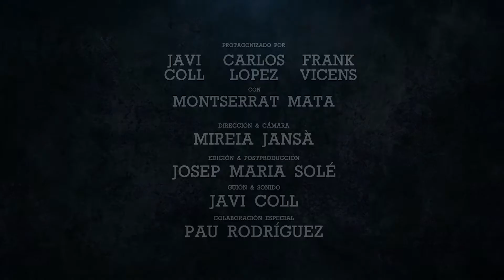TRÄUM (Trailer)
Adéntrate en la mente, adéntrate en el proyecto Träum.

Un falso trailer en la línea de Distorsion:
Protagonizado por: JAVI COLL, CARLOS LOPEZ, FRANK VICENS, MONTSERRAT MATA
Dirección & Cámara: MIREIA JANSÀ
Guión & Sonido: JAVI COLL
Edición & Postproducción: JOSEP MARIA SOLÉ
Colaboración: PAU RODRÍGUEZ

Rodado en REUS, 19/04/15
Entregado el 25/04/15

2015